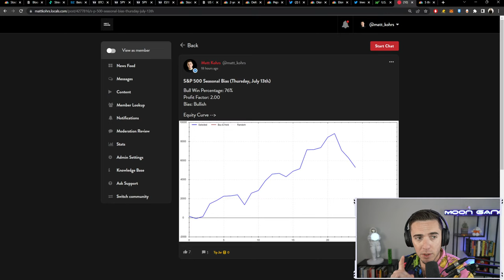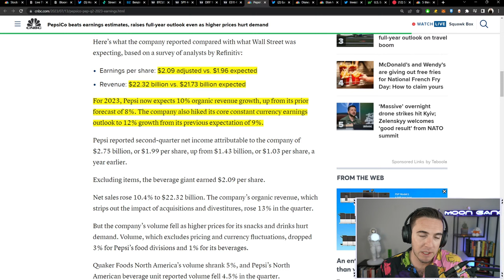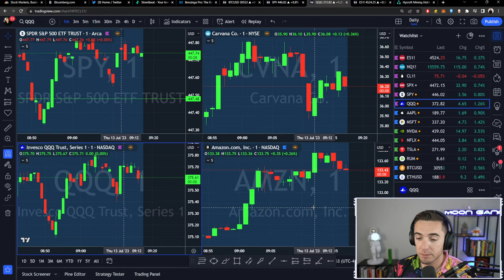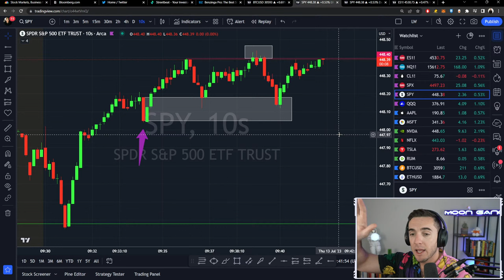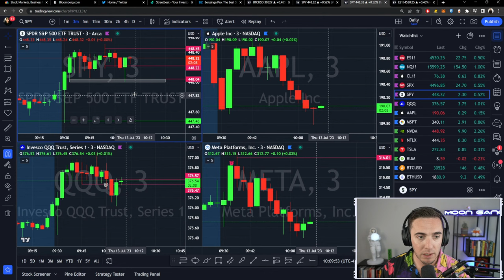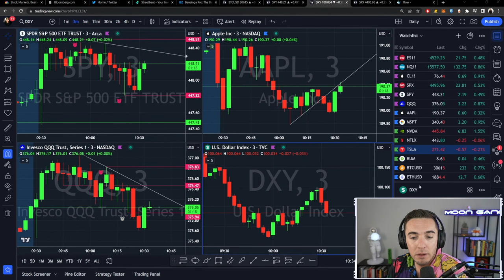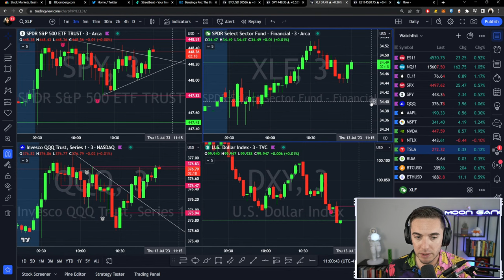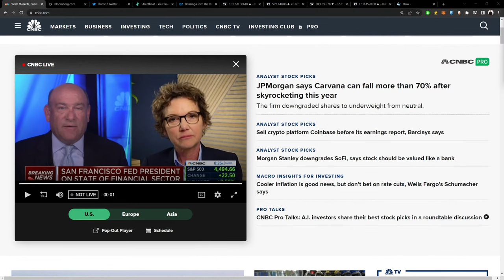No Plans, No Brains, Full Tilt (PPI Inflation Report)